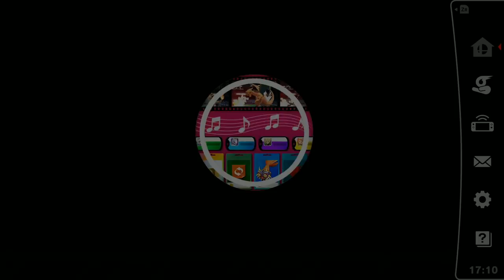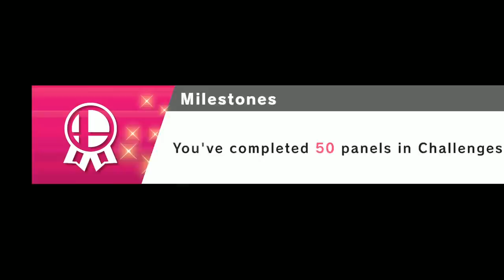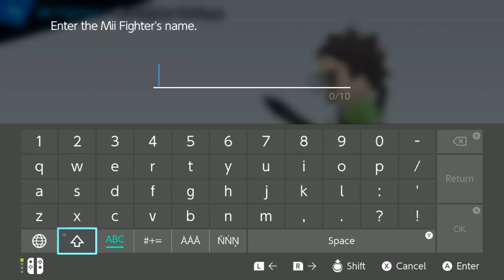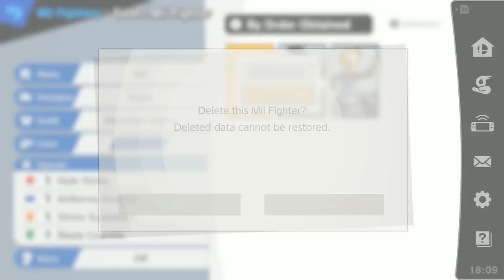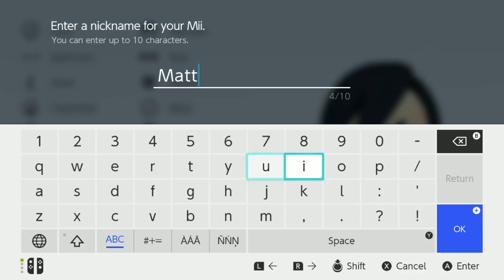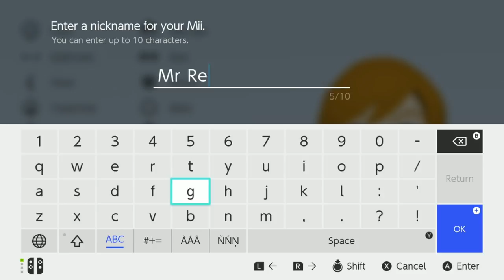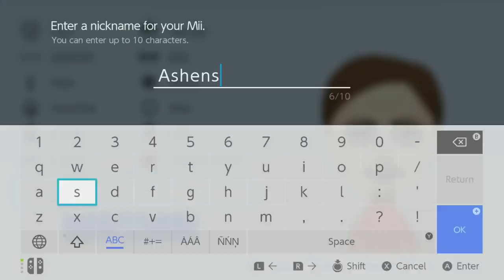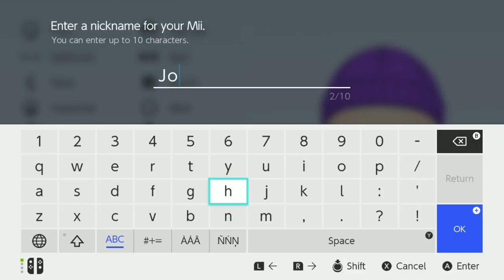Smash Bros Ultimately Futile - Super Smash Bros. Ultimate - 16 Dec 2018